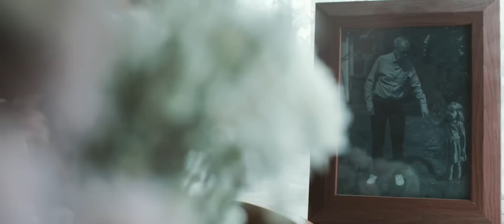Phoenix Calling - Rescue Me (Official Music Video)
Track released 17th June 2016 on The Fort label. Premiered and had multiple plays on the Johnny Doom Kerrang! radio show.